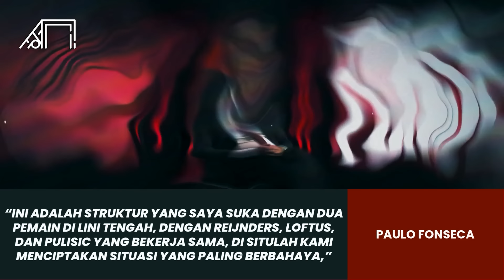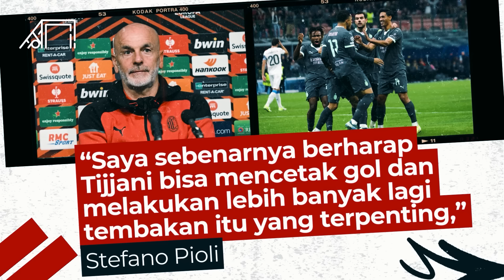Buktikan Keturunan Nggak Layak Diremehkan Balas Dendam Hancurkan Pelatih Sombong! Tijjani AC Milan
Cetakgol edisi kali ini akan mengulas semakin matangnya performa Tijjani Reijnders banggakan Indonesia. Pemain Timnas Belanda ini baru saja mencetak rekor setelah melesakkan dua gol dan membawa AC Milan meraih kemenangan pertama di Liga Champions. Nggak heran berbagai media-media asing banyak yang memuji performa Tijjani di pertandingan melawan Club Brugge. Penasaran seperti apa ceritanya? Cetakgol akan mengulasnya sebagai berikut.